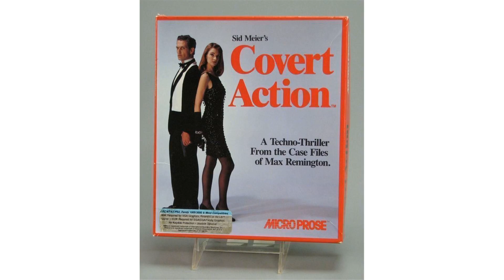Sid Meier's Covert Action PC